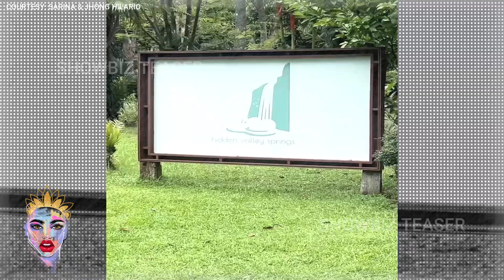SARINA NAGPAKITANG GILAS MULI sa PAGKANTA ng "MAYBE THIS TIME" kasama si JHONG HILARIO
Jhong Hilario's adorable daughter, Sarina Oceanía, was able to put smiles on netizens' faces anew due to her new video on social media. On her Instagram page, @sarinahilario, the said video of her showcasing her singing skills anew was published. She commendably sang "Maybe This Time," a song by Michael Martin Murphey with a trending rendition by Sarah Geronimo. In the video, Jhong and their family could also be heard singing along with Sari. "Maybe This Time with Daddy," the caption reads. Meanwhile, numerous netizens flocked to the comments section and gushed over the little girl's adorable song cover

IMPORTANT